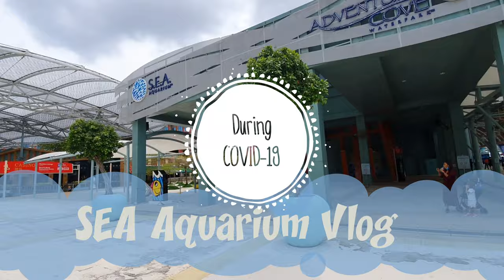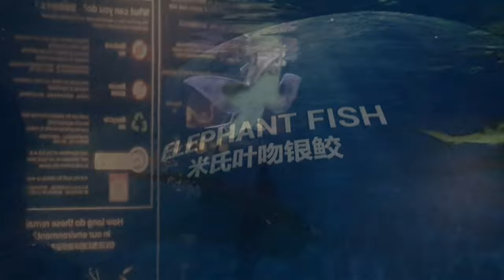Visiting Singapore SEA Aquarium during Covid-19 Phase 2: Safe Transition (Really safe meh?)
Since we can't be an tourist at another country... Let's be tourist at our own country!

Visiting Tourist Attraction during COVID-19 seems like a good idea because I think it's not as crowded anymore and everyone have to observe safe distancing hence you have more personal space when observing the sea creatures.

The only thing is that we have to wear mask while posing for pictures otherwise we will donate $300 to Singapore 🤣🤣🤣

MUSIC